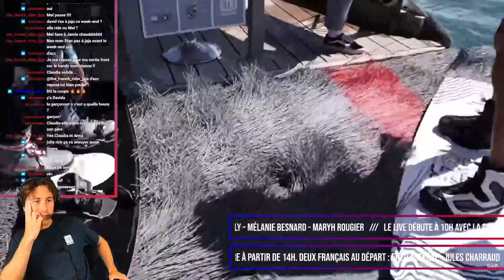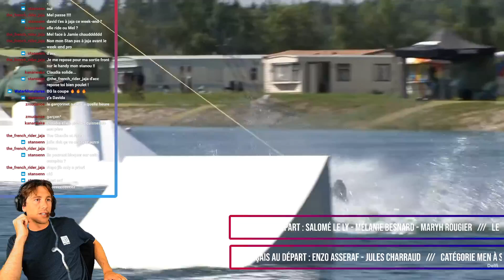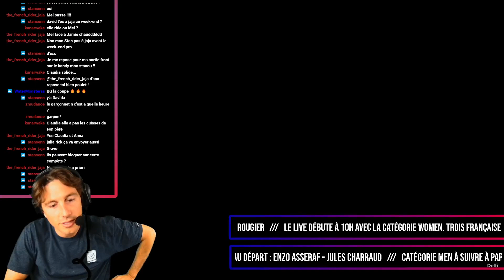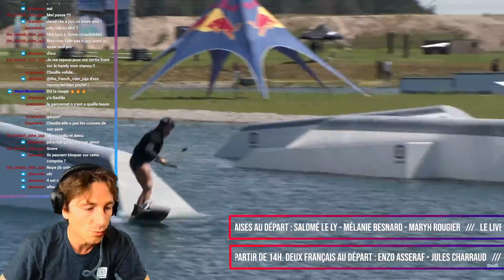Mélanie Besnard vs. Jamie Lopina - RED BULL WAKEDUEL 2022 - 1/2 finale Women [WAKEBOARD]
Revivez la demi-finale entre la Française Mélanie Besnard et l'Américaine Jamie Lopina.
Le RED BULL WAKEDUEL 2022 est une compétition professionnelle wakeboard organisée le 11 juin par l'un des plus gros wakeparks d'Europe, 313 Cable Park, en Lituanie.

▬▬ PRÉSENTATION ▬▬
Présenté et commenté en français par Xavier Garni et Pierre Atruz.

▬▬ REMERCIEMENTS ▬▬
Remerciements en particulier à : 313 Cable Park / Red Bull Lituanie